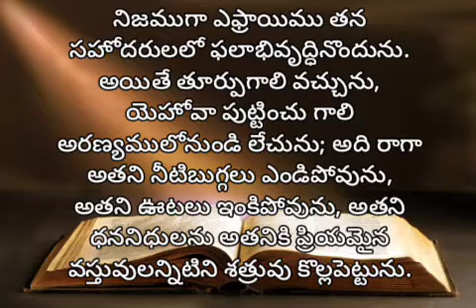హోషేయా | 13 వ అధ్యాయము | audio bible telugu | living words tanuku